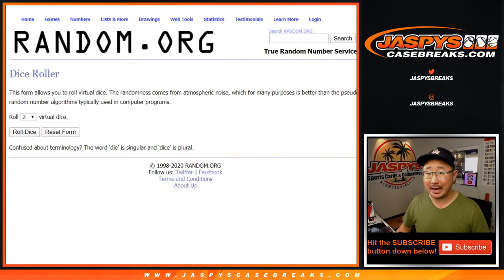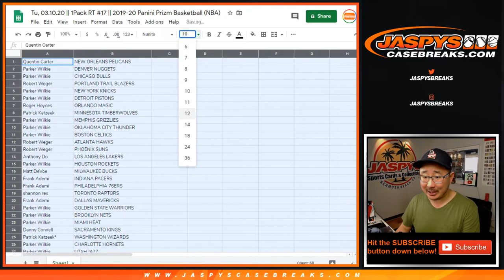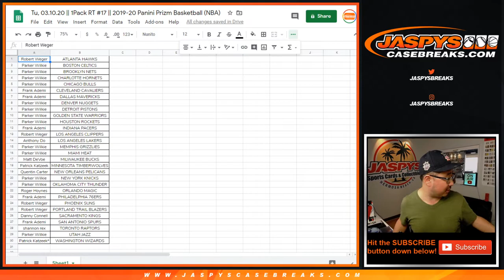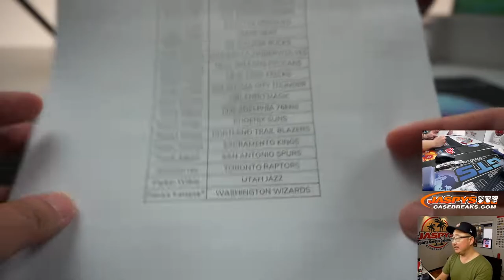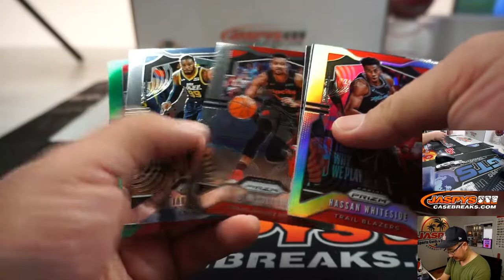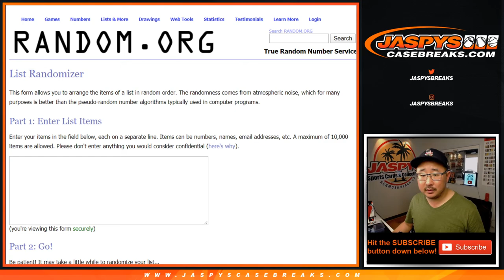Tu, 03.10.20 || 1Pack RT #17 || 2019-20 Panini Prizm Basketball (NBA)